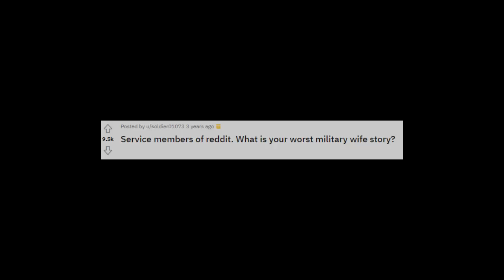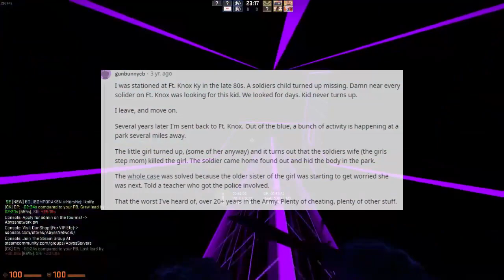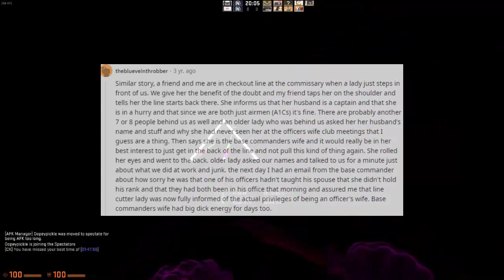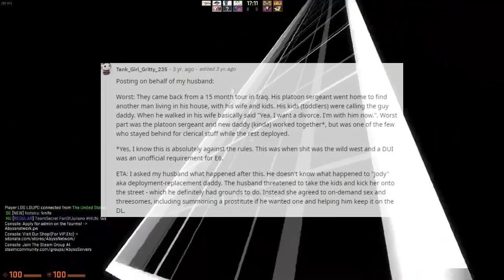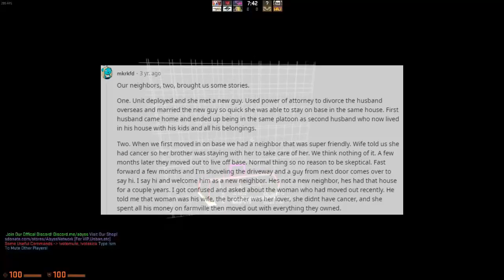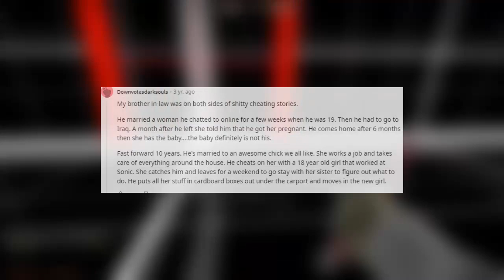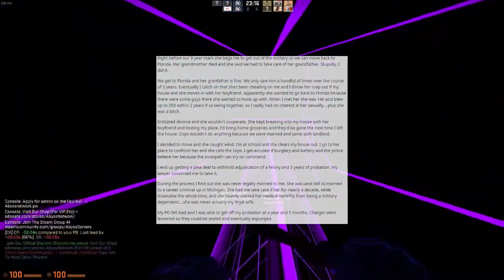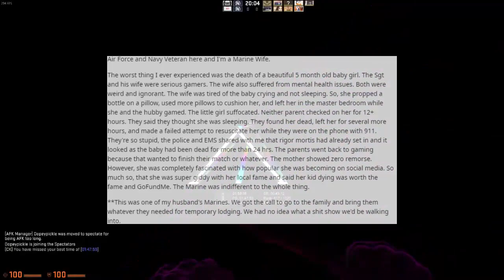Service members of reddit. What is your worst military wife story? reddit stories!! r/askreddit!!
What's the weirdest thing your SO asked you to do in bed and did you do it? [NSFW] Reddit stories!. r/askreddit

More videos :Men, what is the funniest thing to happen to you while having sx? NSFW! r/askreddit .Reddit stories